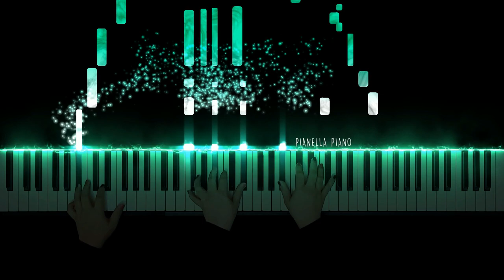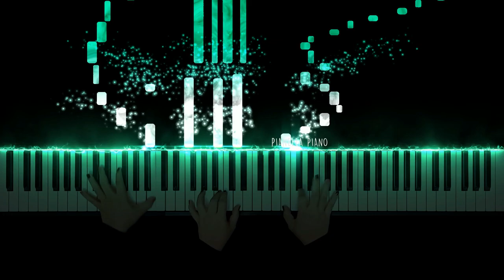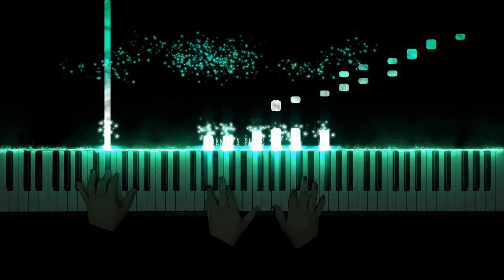Chopin - Nocturne in E Flat Major Op. 9 No. 2 (Jazz Version)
. Nocturne in E Flat Major (Op. 9 No. 2). Jazz Piano Arrangement & Drum Backing Track arranged by Pianella Piano.

Enjoy my piano cover of Nocturne in E Flat Major (Op. 9 No. 2)
Chopin - Nocturne in E Flat Major (Op. 9 No. 2)
The Best of Chopin
Chopin Nocturne
Chopin Nocturnes
Nocturne in Eb Op.9 No.2
Nocturne Opus 9 No.2
Frederic Chopin
The Best of Chopin Nocturne
Frederic Chopin - Nocturne In E Flat Major, Op.9 No.2
Chopin In Jazz
Jazz Improvisation on The Chopin Nocturne in E-Flat Op 9 No 2
Nocturne Jazz
Jazz Chopin
Classic to Jazz
Classic to Jazz Piano
CHOPIN JAZZ
Chopin Jazz Version
Chopin (Jazz Style) Nocturne Op 9 No. 2
Chopin Nocturne in E-Flat Op 9 No 2 Jazz
Jazz Improvisation